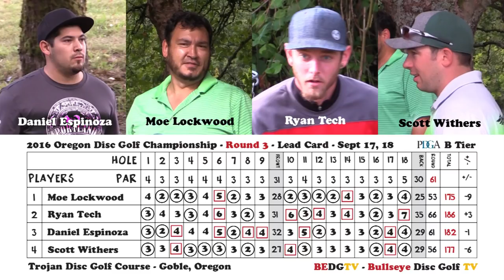2016 ORDGC Round 3 Back 9 - Moe Lockwood, Scott Withers, Danny Espinosa, Ryan Tech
2016 Oregon Disc Golf Championship Round 3 Back 9 -  Lead Card footage - Moe Lockwood, Scott Withers, Danny Espinosa, Ryan Tech